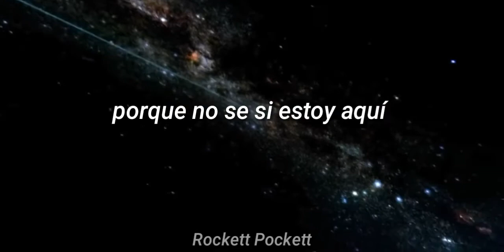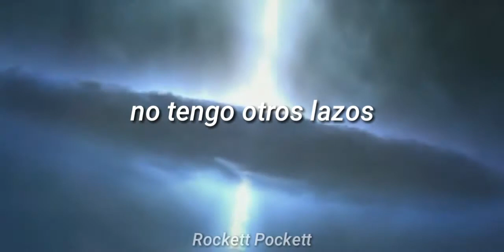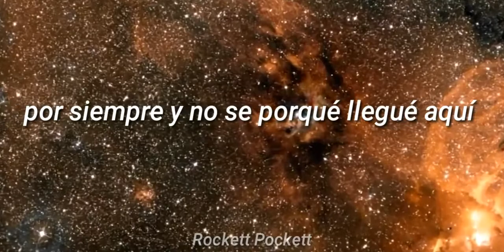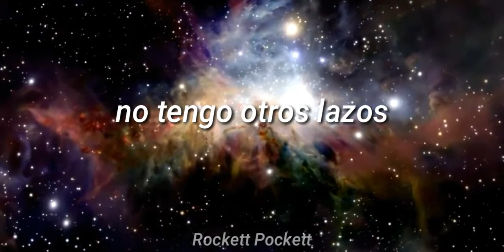Running (Hiding Version) Sub. español // Computer Magic (Fan Made Video)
Traducción en español para la canción "Running" de Computer Magic, la cual hace alusión a lo veloz e impredecible que es el universo.
Video Fanmade creado por mi uniendo escenas del video oficial y una animación de viaje espacial.

Si te gusta Computer Magic o quieres escuchar más de Danz y su proyecto, te invito a que la apoyes en sus redes sociales para ayudarla a crecer más y ser mas reconocida en Latinoamérica.

Canción: Running
Artista: Computer Magic
Álbum: Hiding From Our Time
Año: 2010
Género: Dance, Electro
Escritor: Danielle "Danz" Johnson
Productor: Danielle "Danz" Johnson